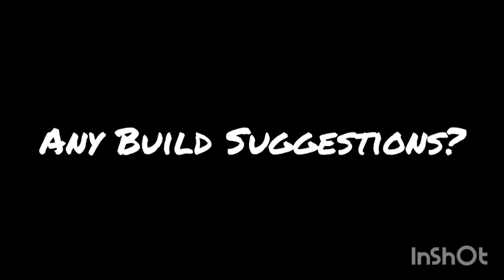CATs Always Land On Their Feet | Offroad Outlaws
Coyote Joe and I are back at it again, this time with quite possibly the most dangerous stunt ever pulled on this channel! Coyote Joe decides to take the shortcut down and I nearly launch myself into orbit. Oddly enough, both trucks survived... they just needed a little bit of work 🔧🔧